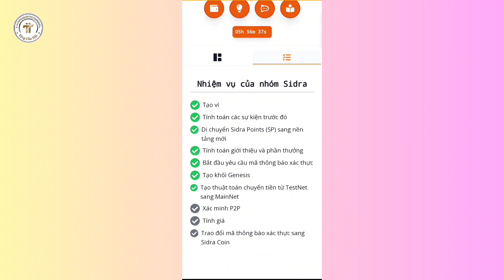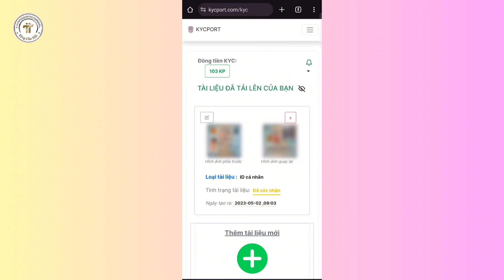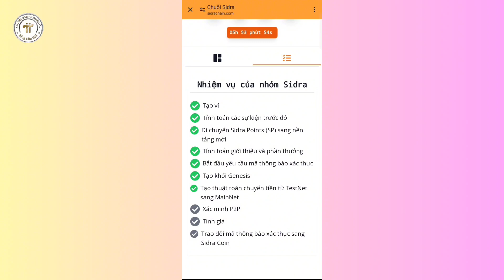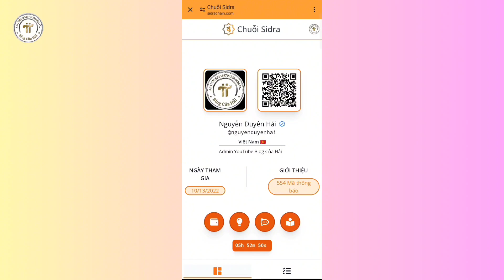Hình Ảnh Xác Minh P2P Sidra Bank l Blog Của Hải